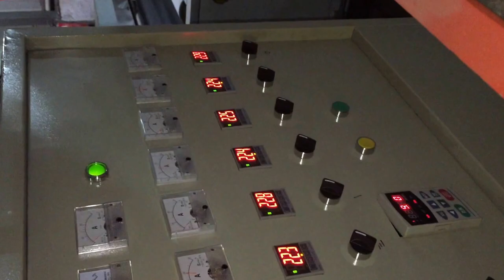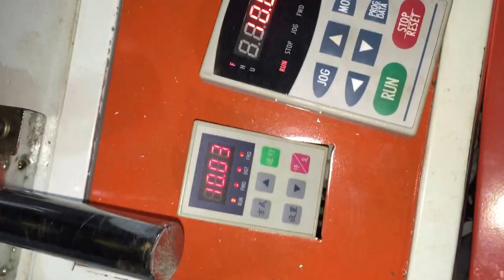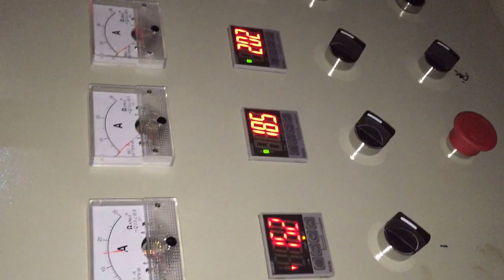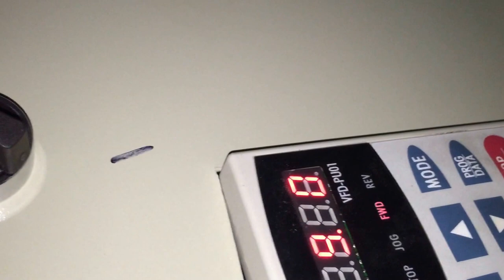1500mm five layer compound bubble film machine export to The Czech Republic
1500mm five layer compound bubble film machine export to The Czech Republic

Our main products:
bubble film machine, compound bubble film machine,
heart shape bubble film machine, two layer bubble film machine,
five layer bubble film machine,
stretch film machine, single layer stretch film (cling film)
machine, double layer (cling film) machine,
pe stretch film machine, pvc stretch film machine,
film blowing machine, pe film blowing machine, pp film blowing machine,
two color printing machine, four color printing machine, six color printing machine,
flexographic printing machine, gravure printing machine, label printing machine.
pvc film blowing machine, bag making machine, plastic film slitting machine,
laminating machine,